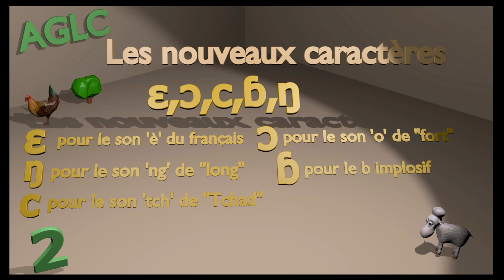Bassa Lecture et Ecriture 02 Les Caractères Spéciaux